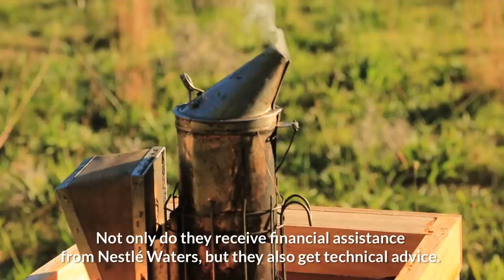Nestlé Waters France - Protecting water quality at PERRIER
In the South of France, in the Gard, an entire region is working with Perrier to protect the water spring. At the origin of this initiative, Nestlé Waters is supporting local stakeholders in this collaborative approach. The aim is to protect the aquifer against any potential pollution. There are two kinds of actions that were taken in these agricultural fields. The first one was to re-locate perennial crops into the critical zone such as olive trees and vineyards. The second type of action was to impose organic farming to prevent the risk of pollution from chemical products. Farmers receive financial assistance from Nestlé Waters and they also get technical advice. Just what they need to transition to organic farming.

300 hectares have already been certified as organic out of a 1,000 hectare area which is protected by Nestlé Waters. At the end the benefits include introducing new crops like saffron, and new economic opportunities. Local communities are also taking part in the movement. The town of Vergèze work closely with Nestlé Waters to promote using zero-pesticides.